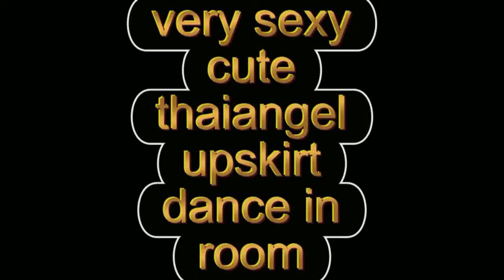Cute beautiful thaigirl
+WARNUNG+
Dieser Film und mein Kanal kann bei nüchternen Personen Unverständnis , moralische Bedenken oder mentales Erbrechen erzeugen ! Kinder , Jugendliche und Mauerblümchen sollten JETZT umschalten und was sinnvolles anschauen !